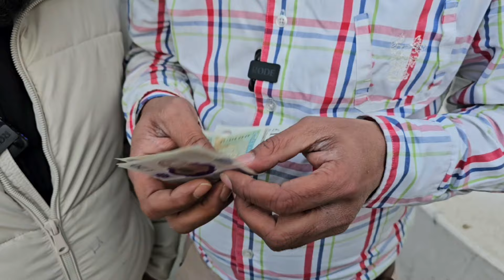সিলেটি নাটক | নয়া ধান্ধা পাগল হাসান | Sylheti Drama | Noya danda pagol hasan